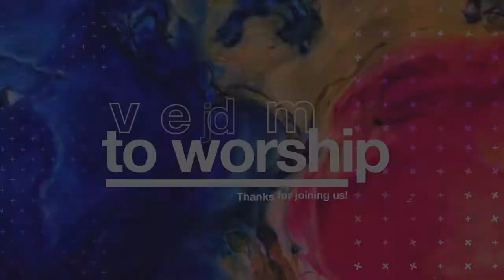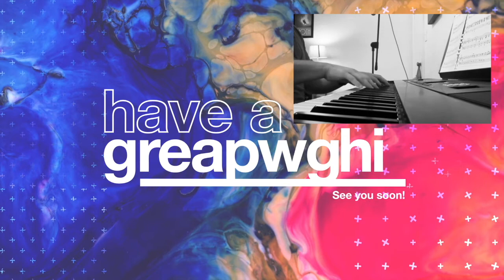St Paul's Worship Service January 31, 2021